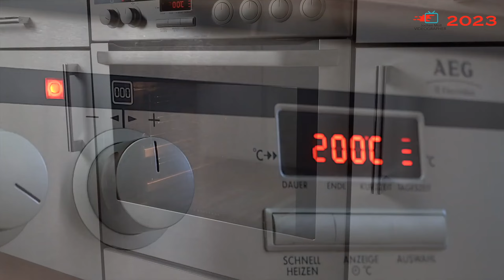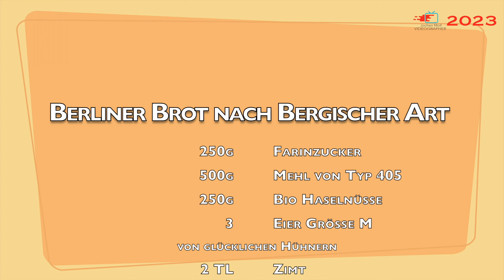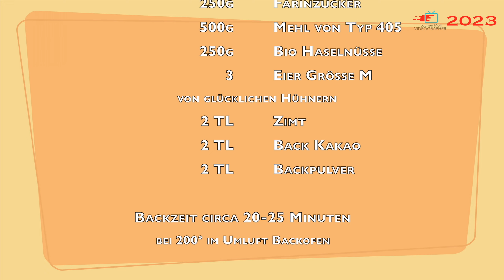BERLINER BROT nach Bergische Art - nach einem Rezept meiner Oma Luise - 2023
Alle Jahre wieder - Heute, sehr passend zur Adventszeit,
ein schönes BERLINER BROT Rezept von meiner Oma Luise  (R.I.P.  1978)

viel Spaß beim „Nachbacken” und eine besinnliche Vorweihnachtszeit 2023🎄

✷ Shelly Plus PM Mini
✷ Shelly Plus 1 Mini

✷ DJI Osmo Pocket 3 Kreativ Combo
✷ DJI Osmo Pocket 3
✷ Insta360 GO 3 (64 GB)
✷ Insta360 Monkey - Tail - Befestigung
✷ Aqara Cube Controller T1 Pro
✷ Aqara Cube ( 1. Version )
✷ Aqara mmWave Radar - Anwesenheitssensor
✷ Aqara Smarte Steckdose Zigbee 3.0
✷ Aqara Tür- und Fenstersensor P2, Matter over Thread

✷ Diese Links sind mit meinem Amazon Partnerprogramm verknüpft.